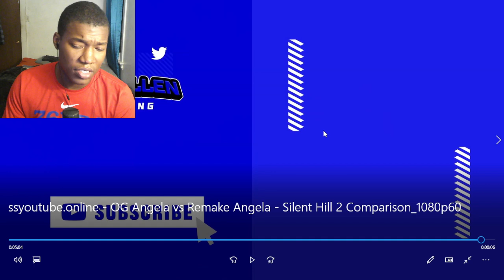OG Angela vs Remake Angela - Silent Hill 2 Comparison REACTION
silent hill 2,silent hill 2 remake,silent hill 2 ps5,bloober team silent hill remake